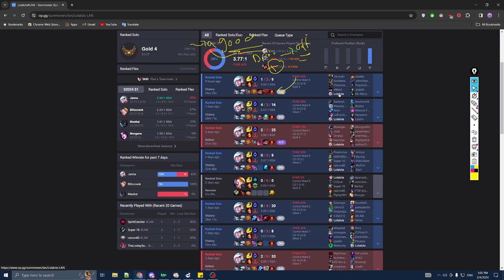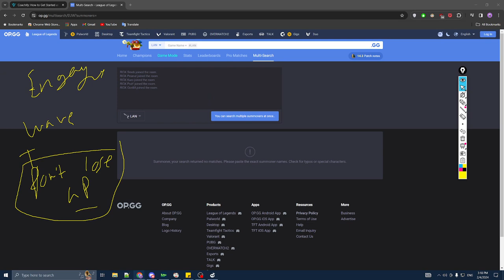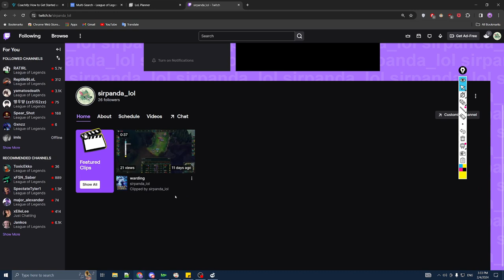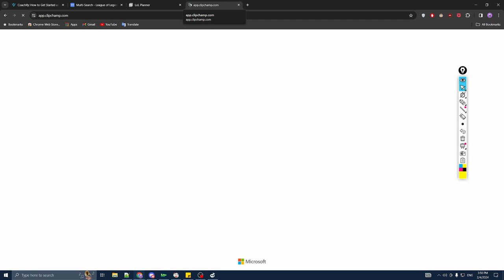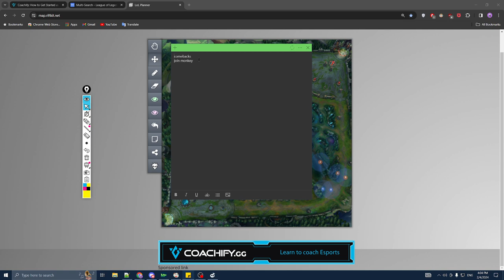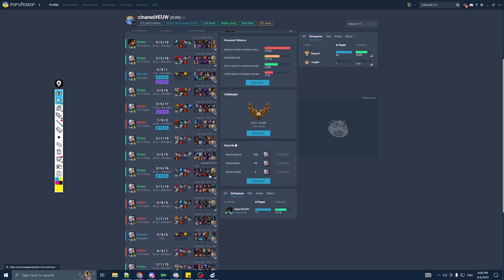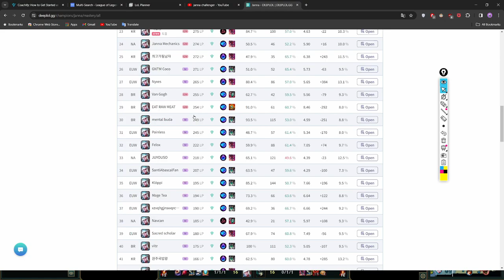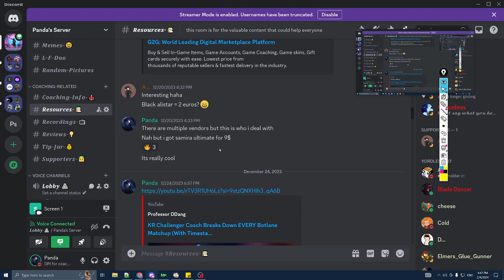Lolalola - Janna- Gold 2 LAN